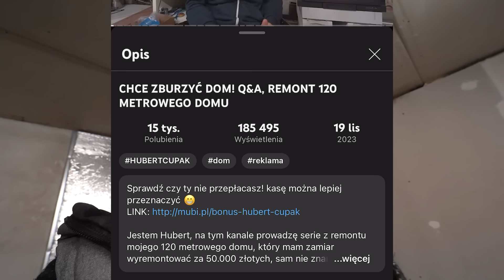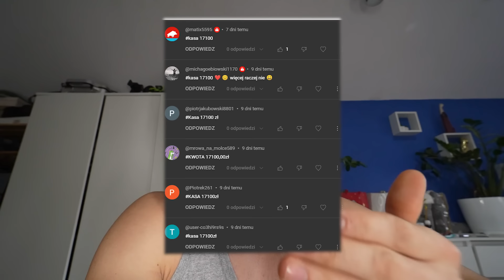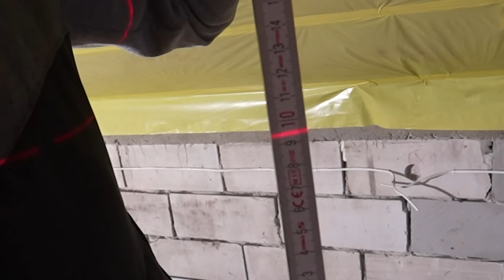NIENAWIDZĘ TEGO ROBIĆ. REMONT 120 METROWEGO DOMU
Sprawdź czy ty nie przepłacasz! kasę można lepiej przeznaczyć 😁

Jestem Hubert, na tym kanale prowadzę serie z remontu mojego 120 metrowego domu, który mam zamiar wyremontować za 50.000 złotych, sam nie znam się na budowlance, ale chce wam pokazać że jak się chce, to można zrobić wszystko!